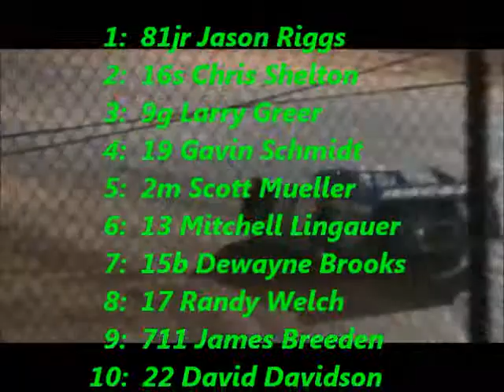Late Models @ Clarksville 6-16-12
Jason Riggs ruled the night setting quick time, winning his heat race and getting the victory in the UMP Super Late Model feature at Clarksville (TN) Speedway.